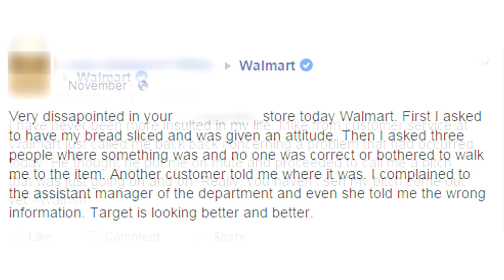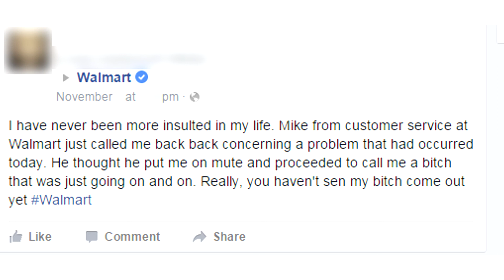Walmart complainer prank call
Linda gets her chain yanked after Walmart corporate office are less than helpful in resolving her bread related issue.
Most of this is Ash from YouTalk Nation but I am the supervisor about halfway through